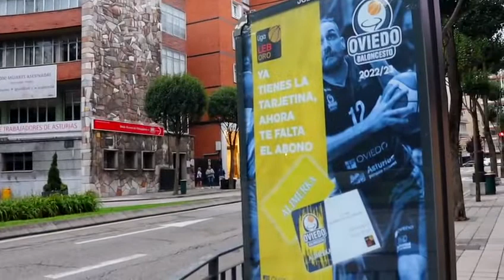Únete, yososyOCB alimerkaOCB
Campaña de abonados del Alimerka Oviedo Baloncesto para la temporada de LEB Oro 22/23.

Spot realizado y producido por Daniel Cabrero